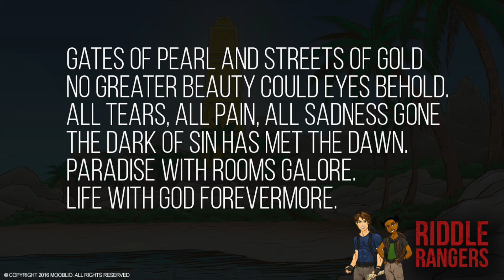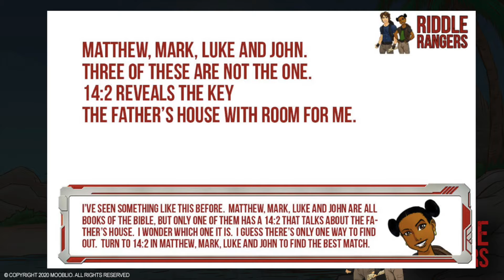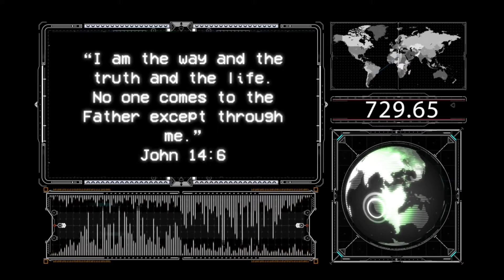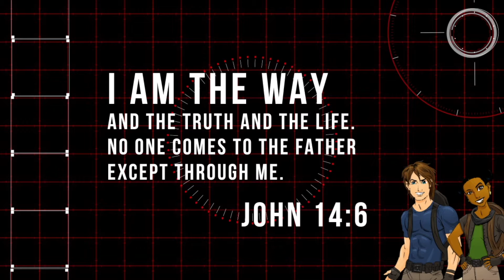JESUS IS THE WAY THE TRUTH AND THE LIFE | OBJECT LESSON | ONE DELICIOUS CHOICE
Check out this new lesson to learn that Jesus is the way the truth and the life.  There is even a fun object lesson about one delicious prize.
Credits: Thank you Go Curriculum for the Riddle Ranger videos.